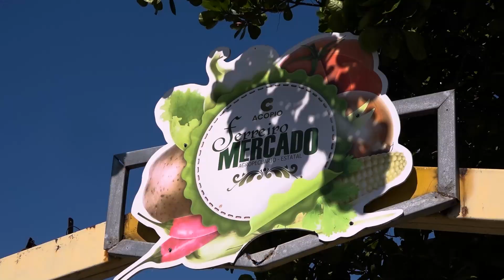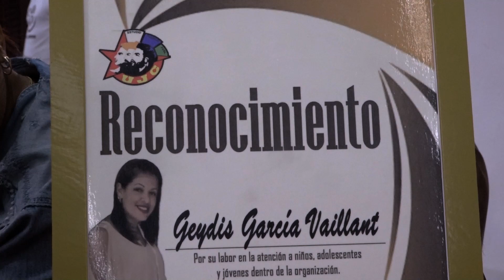Recorre primer secretario feria agropecuaria y participa en pleno de la UJC